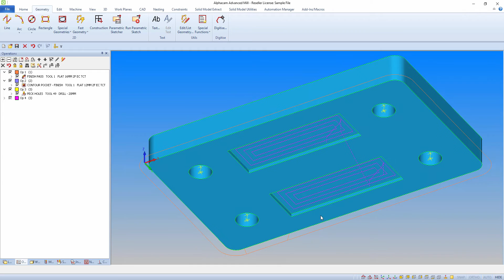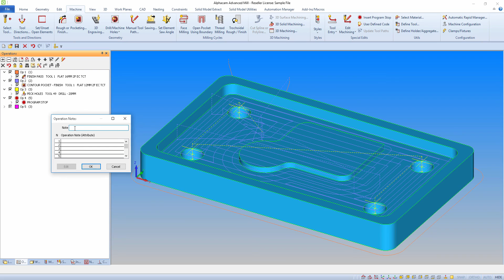Program Stop Function | Alphacam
Program stop is a method of inserting a pause or stop in the outputted machine program.
Insert program stop can be very useful where a part may need to be handled during the cnc machining process.